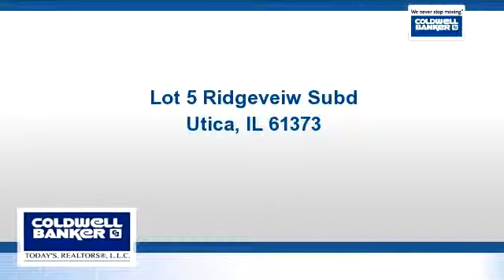Lots And Land for sale - Lot 5 Ridgeveiw Subd, Utica, IL 61373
Panoramic views in Utica's most peaceful & scenic subdivision. Use your own builder, no homeowner's association.

Bedrooms: 0
Bathrooms: 0
Square Feet: 0
Price: $49,000

04/20/2016 07:54:02 am

Last modified: